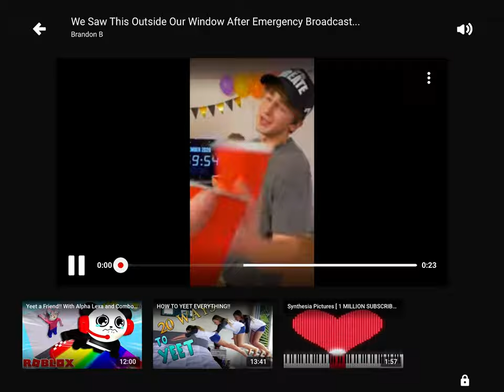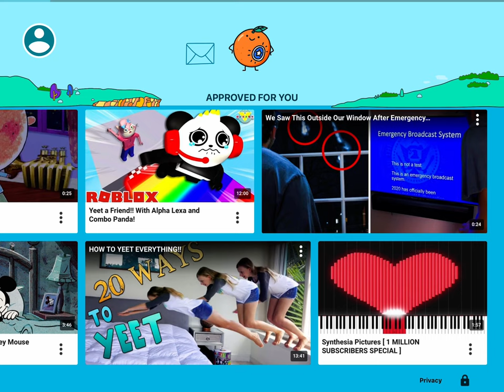September 24, 2023